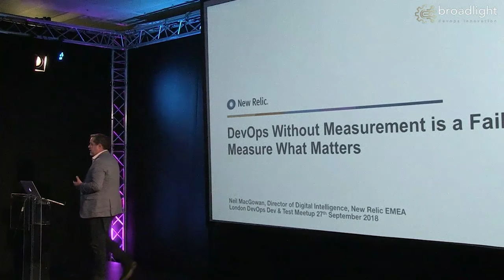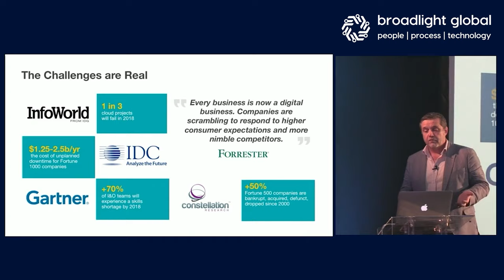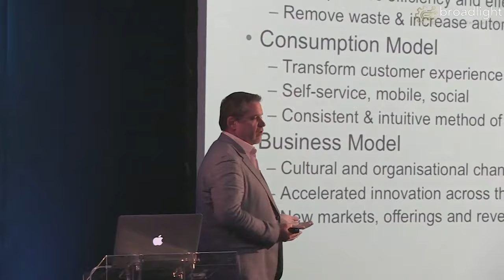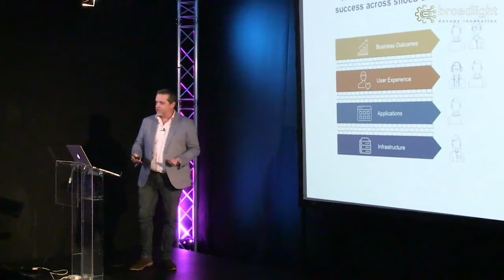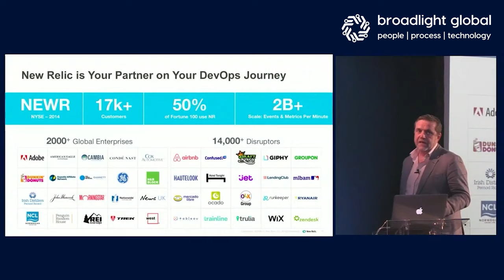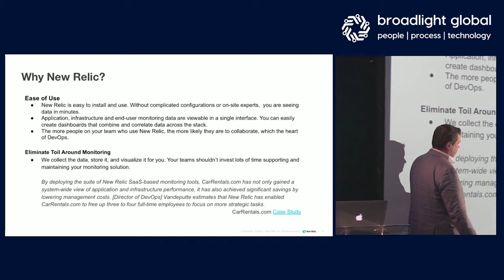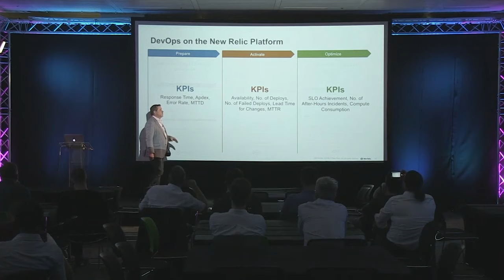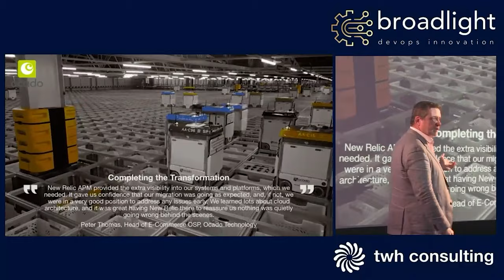DevOps without Measurement is a Fail - Neil MacGowan